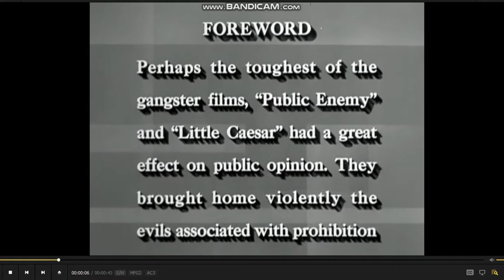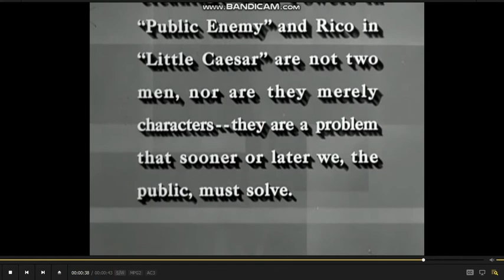Opening To The Public Enemy (2005 DVD)